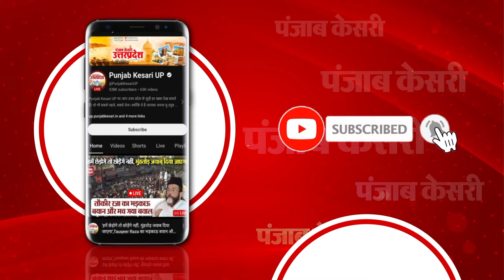Kolkata-Bangladesh मामले में सपा की चुप्पी पर SP MP Aditya Yadav का अजीबो गरीब बयान ! । Sambhal News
कोलकाता-बांग्लादेश मामले पर आदित्य यादव का अजीब बयान, कहा- हिंदुओं को प्रताड़ित करने का मामला इंटरनेशनल है। कोलकाता-बांग्लादेश मामले में सपा क्या कर सकती है?, कोलकाता मामले में जवाबदेही सरकार की है। कोलकाता मामले में डॉक्टरों की मांग केंद्र सरकार को पूरी करनी चाहिए।